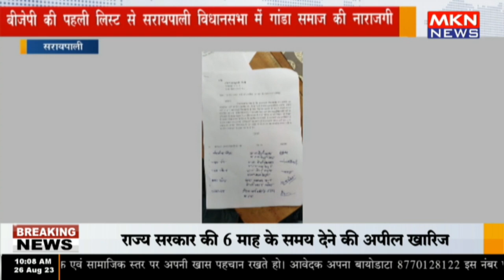सरायपाली - बीजेपी की पहली लिस्ट से सरायपाली विधानसभा में गांडा समाज की नाराजगी